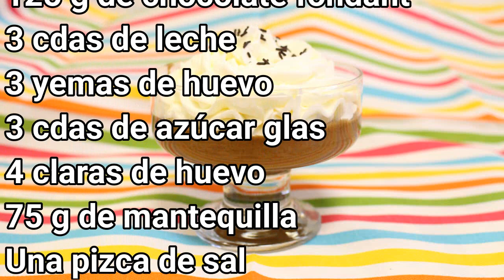Mousse de chocolate facil y rapido Postres Mil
Mousse de chocolate, muy fácil de hacer y sobre todo deliciosa.